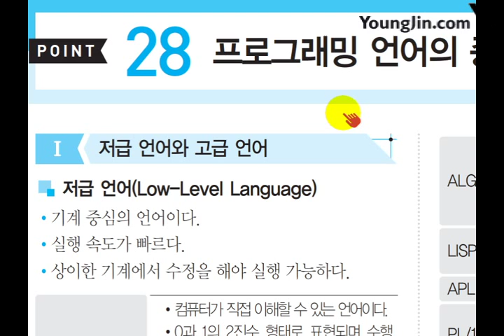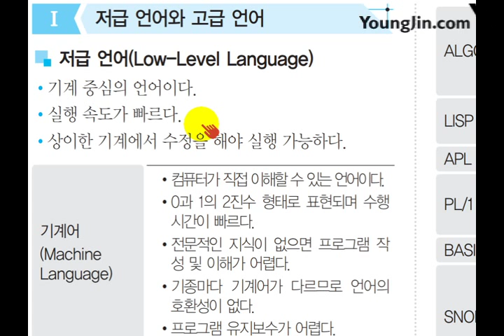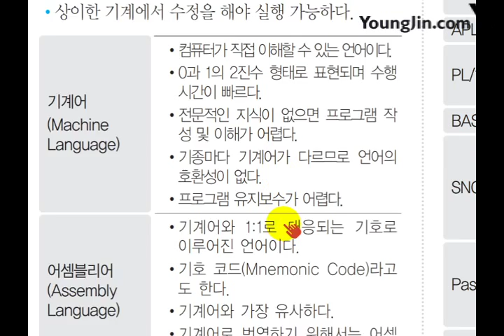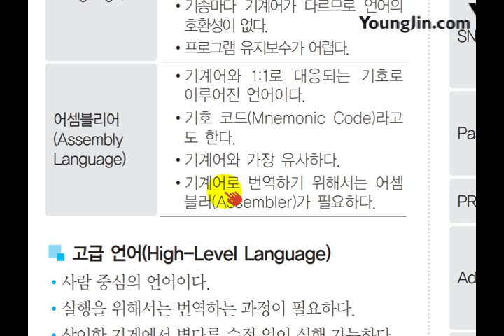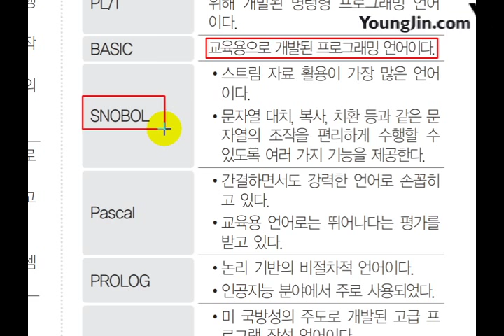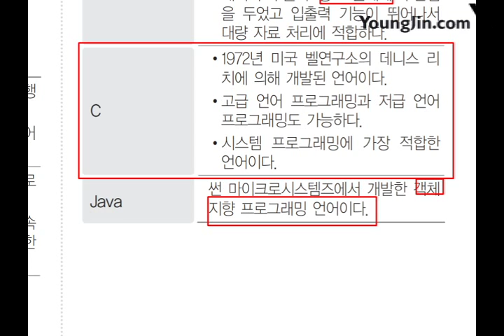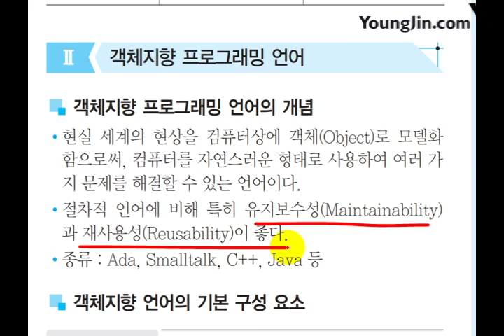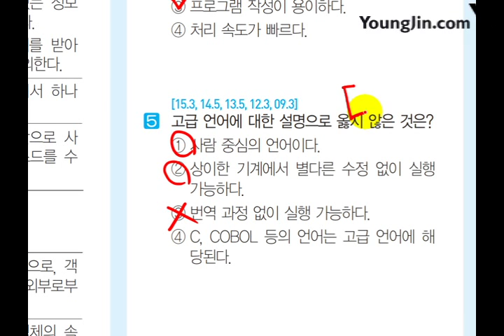(2017) 사무 미니족보 POINT 028